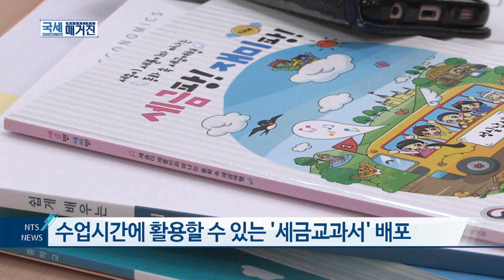국세청, 초ㆍ중등학교 경제교육 강사 대상 ‘세금 이야기' 강의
국세청이 초ㆍ중등학교 경제교육 강사들을 대상으로
세금수업에 필요한 기초지식을 강의했습니다.